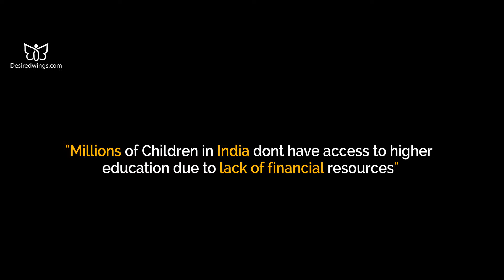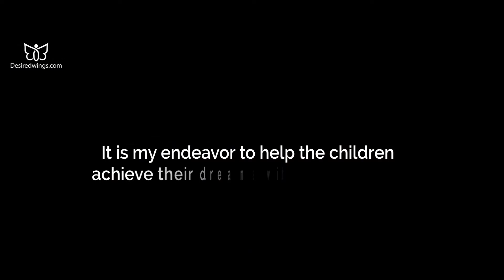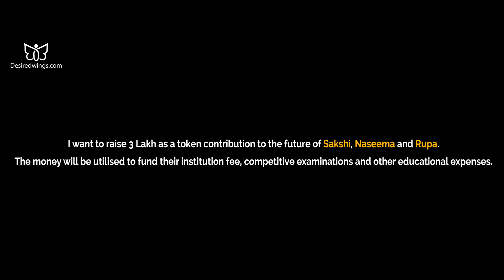The 3 girls